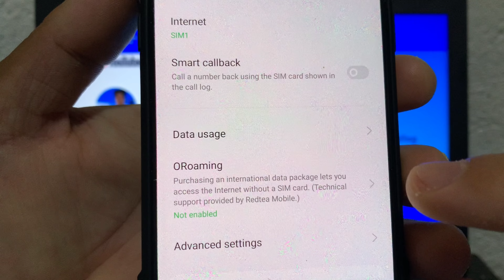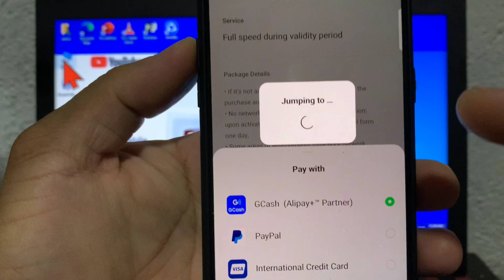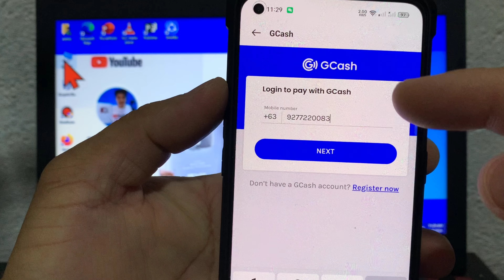How to Enable or Purchase ORoaming on OPPO Reno 7 5G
In this tutorial i will teach you on how to Enable or Purchase ORoaming on OPPO Reno 7 5G on OPPO Reno 7 5G mobile phone. Mobile data network.